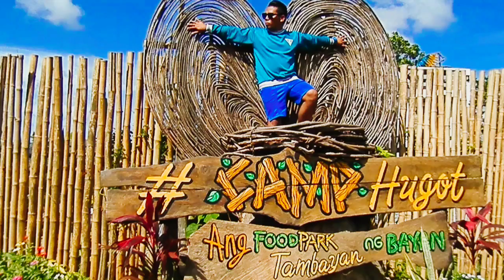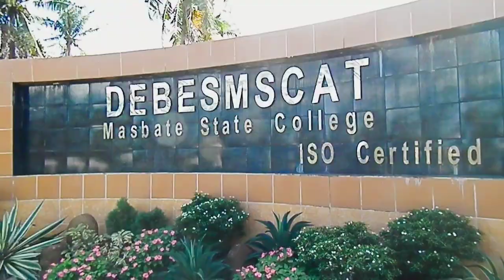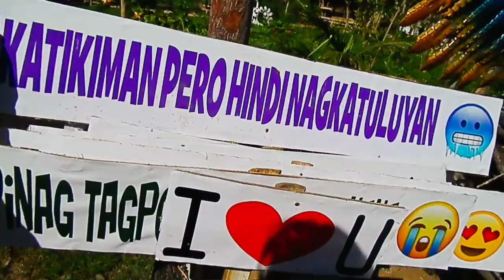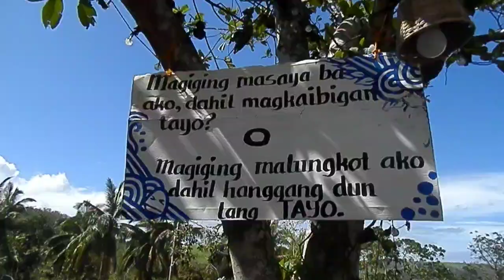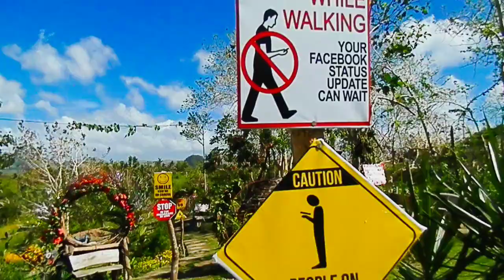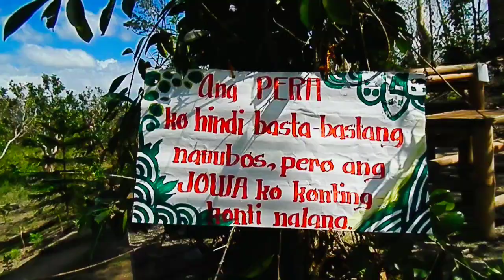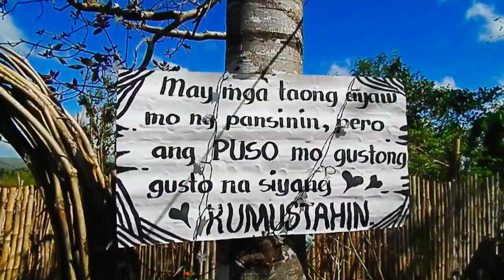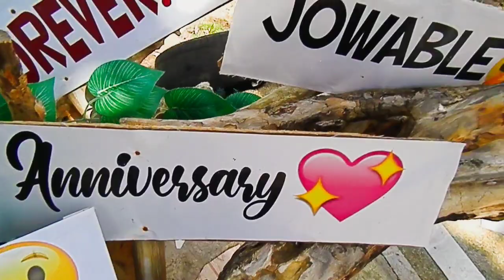CAMP HUGOT of MasbatePH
CAMP HUGOT is located at Brgy. Cabitan, Mandaon, Masbate. An instagrammable place similar to Bali, Indonesia.